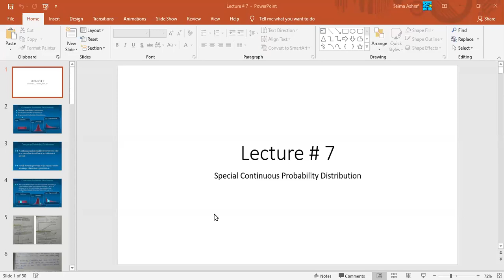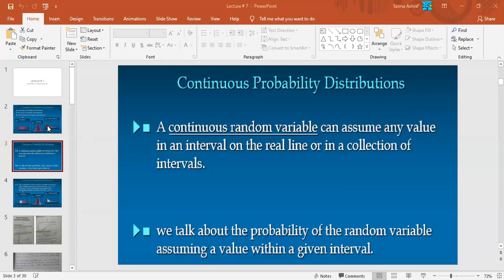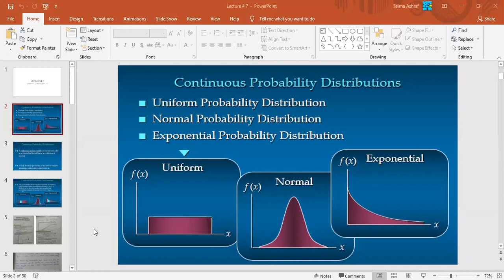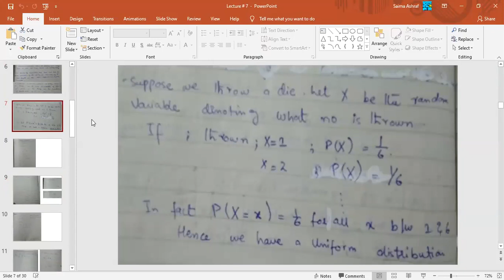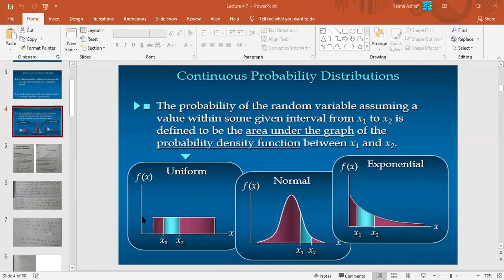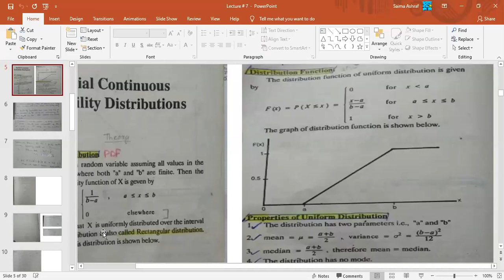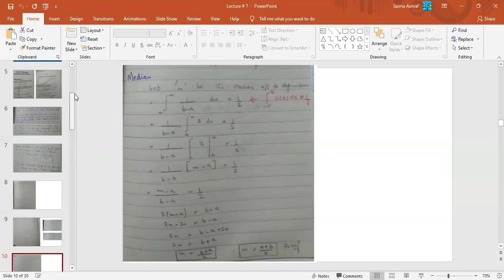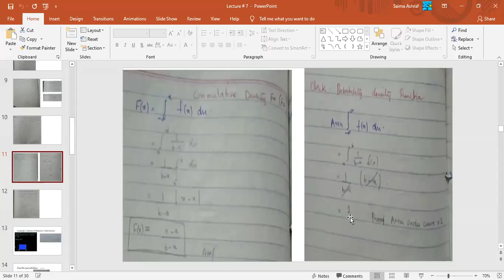| UBIT CS 2020 | 2nd Semester | Stats (Part 1) 11-12-2020 |